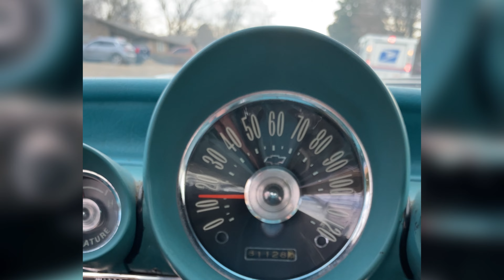1960 Impala Convertible SOLD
1960 Impala Convertible All Original Car.
Ermine white / Turquoise Interior
283 motor, Power steering, power top, cws-60 fender skirts, rocker moldings, spinner hubcaps. Runs and drives smoothly. All the guages and lights work. Car is not perfect but would not take much to make it a show car. Definitely a beautiful ride gets thumbs up everywhere. Rare and highly desirable Color Combo.
Sold as is with clean title.
Car just needs to be detailed has not been washed.